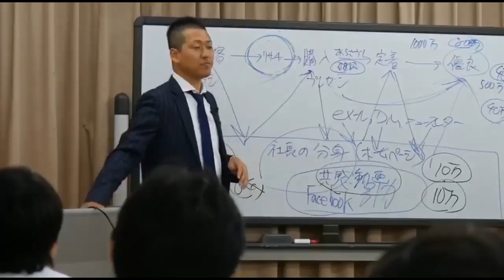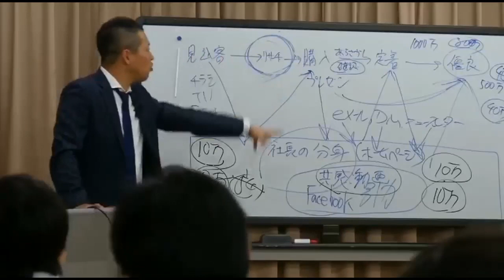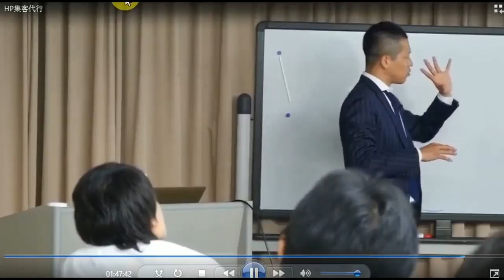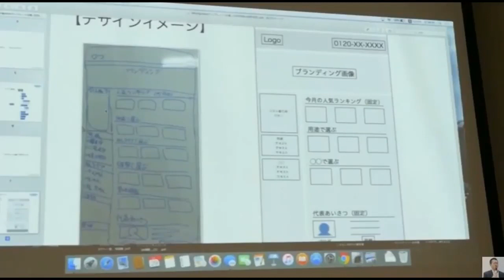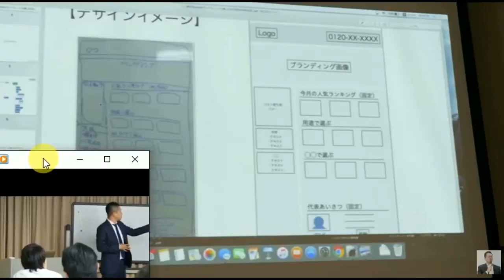求む！ウェブセールスライター｜セールスライター起業